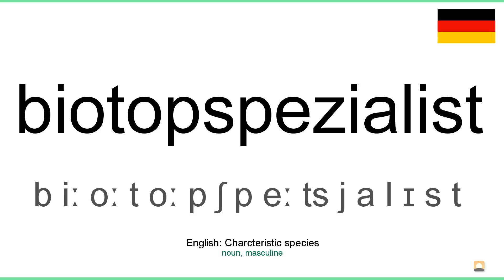How to pronounce: Biotopspezialist (German)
How to pronounce biotopspezialist in german
Wie biotopspezialist ausgesprochen Deutsch
Die deutsch aussprache von dem wort biotopspezialist.
Cómo pronunciar biotopspezialist en aleman
Comment prononcer biotopspezialist en allemand
Come pronunciare biotopspezialist in tedesco